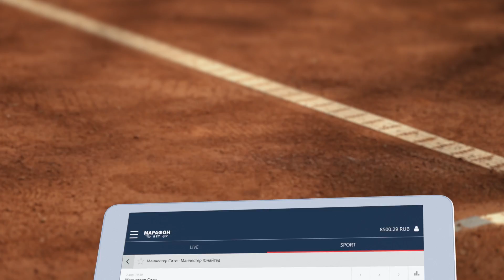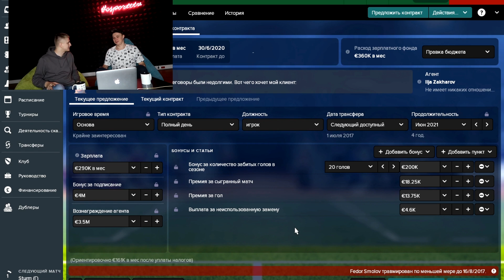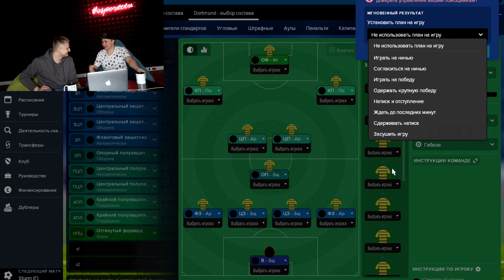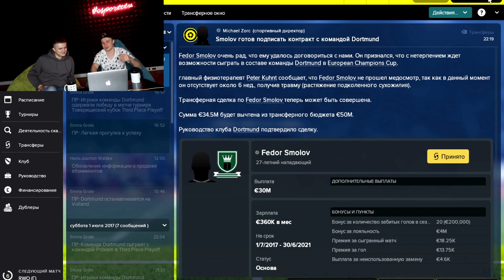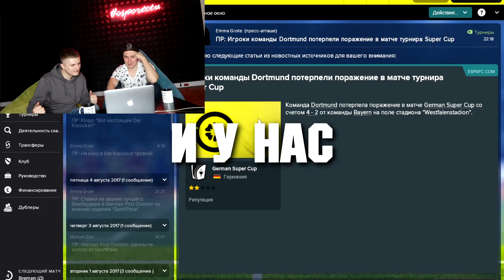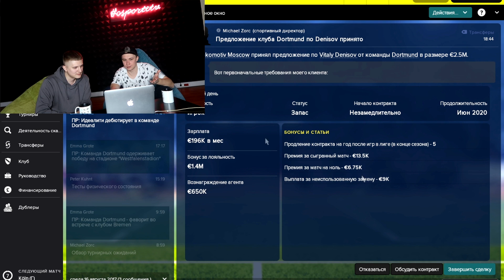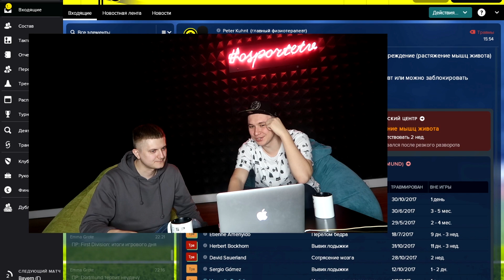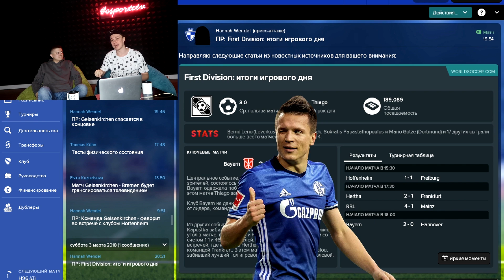ФИЗРУК–СИМУЛЯТОР | Смолов в Европе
Артем Нечаев симулирует реальность: будущее Федора в европейском топ-клубе!